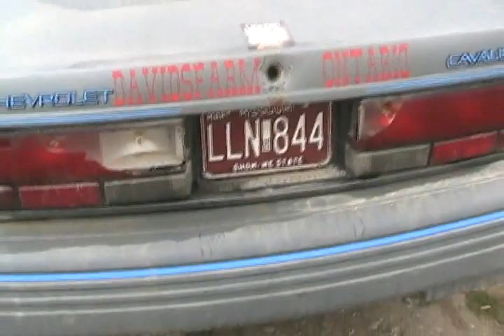#1413 August fan mail [Davidsfarm]